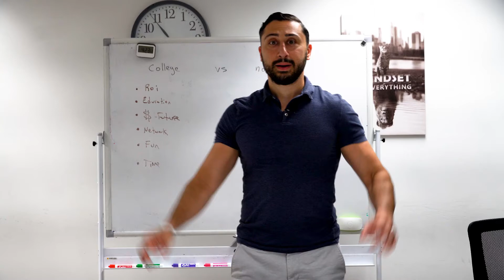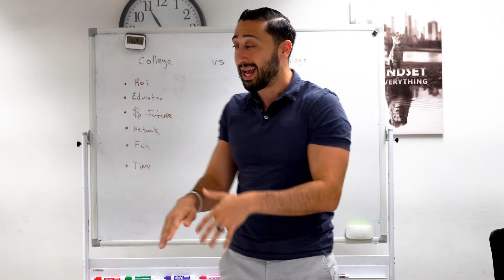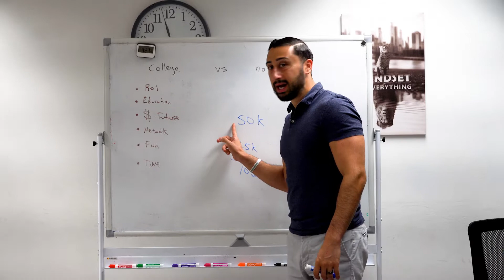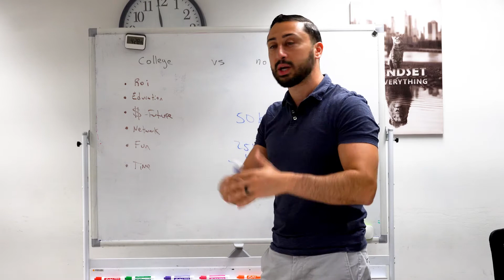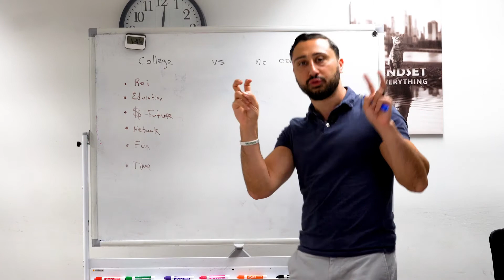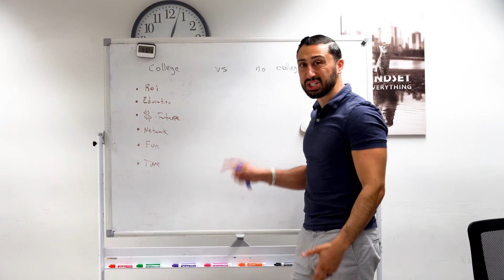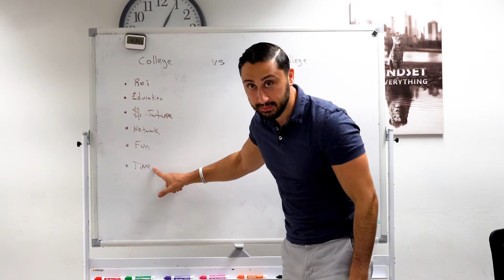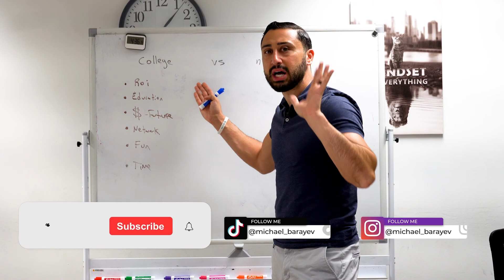Revealed: The Truth About Colleges